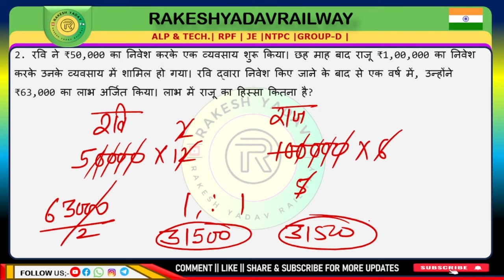Railway 2024 | previous year practice set | 14